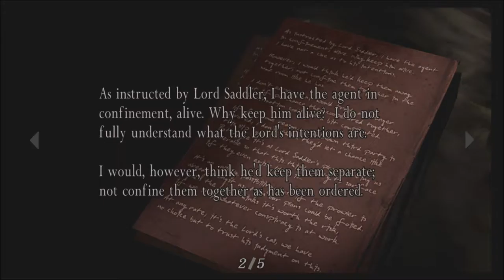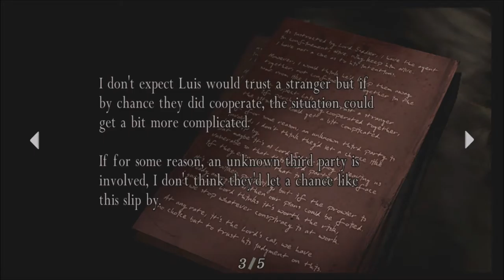Is That A JOKE? - Resident Evil 4 Walkthrough pt 3